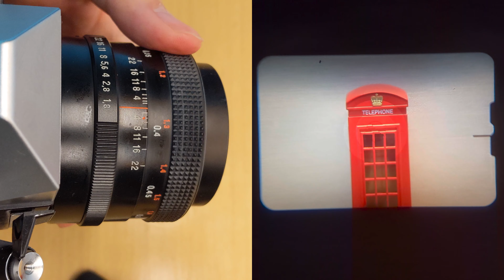[Praktica] MTL 5 B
The Praktica MTL 5 B is a 35mm SLR made in Dresden, East Germany by Pentacon between 1985 & 1989. About 567,000 examples were produced.

It is a minor upgrade from the Praktica MTL 5. It features TTL exposure metering, triggered by a stop down button next to the front-mounted shutter release.